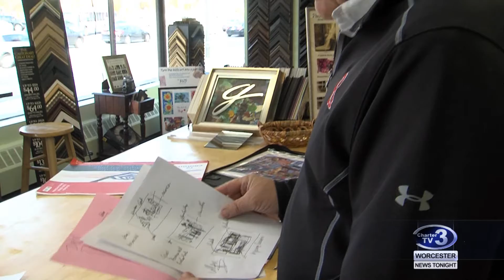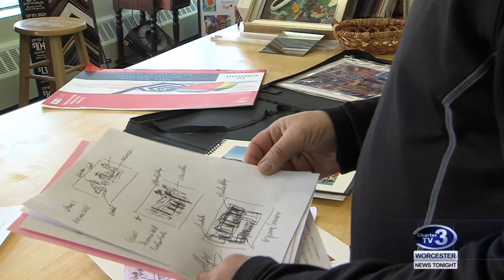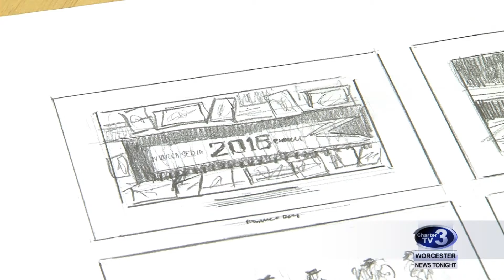Red Sox Artist - November 1st, 2018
Cam Jandrow reports- A local man is recreating the most iconic images from the Red Sox 2018 season.